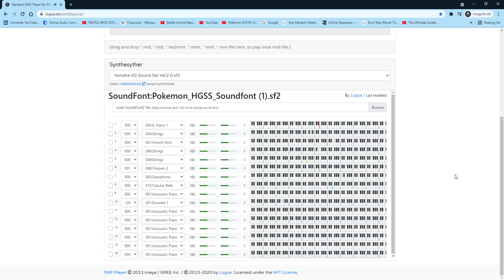Unova Route 11-15 (HGSS Remix)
Yep, French Horns are the main instruments in this Unova route theme.
Note:
I doubled the notes in both Timpanis and French Horns and because of the website I'm using for the soundfonts, there are potential "hiccups" in both the two instruments.
I added the timpanis and somehow I went crazy with them. I love the theme myself.